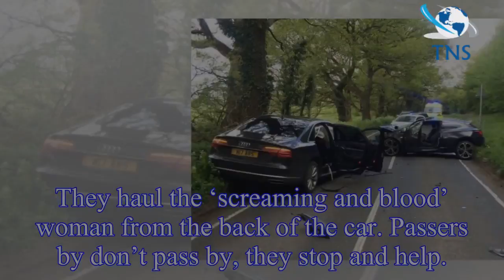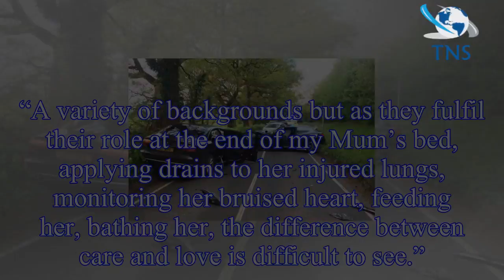Russell Brand shares FIRST photo of his 71 year old mum since her life-threatening car crash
Comedian Russell Brand has shared the first photo of his mum since her near fatal crash in April.
Barbara was on her way to Russell’s house in a limousine when it crashed into another vehicle, breaki